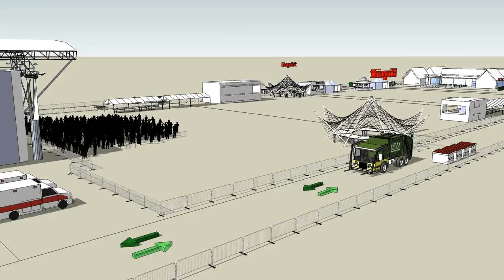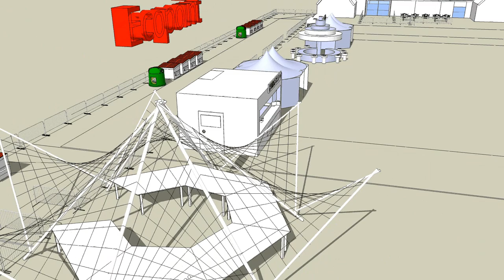Usain Bolt Festival - Waste Management - JT Project Alliance - HD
Clay model presented at EHSAL final work (Waste Management of the Usain Bolt After Sports festival)